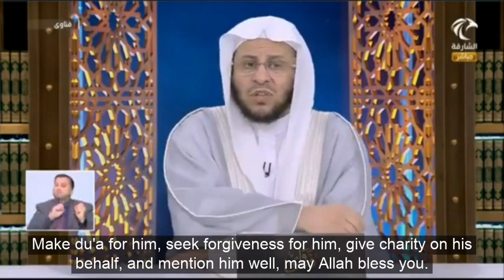Does one who was in a coma have to make up missed prayers?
Does the one who was in a coma have to make up missed prayers?
هل يقضي الصلوات لمن دخل في غيبوبة؟